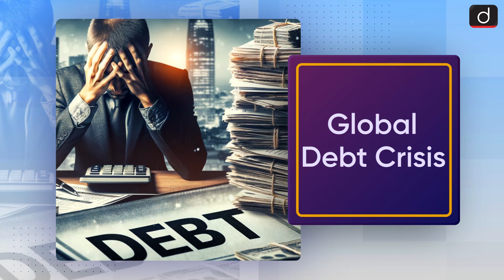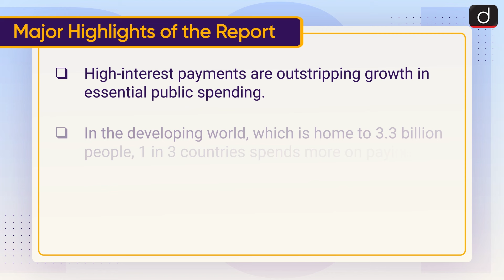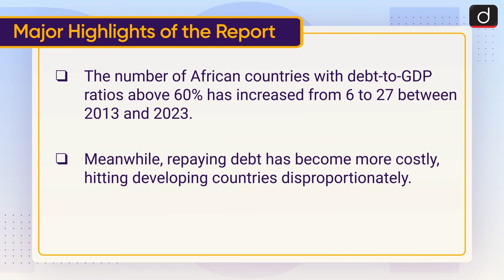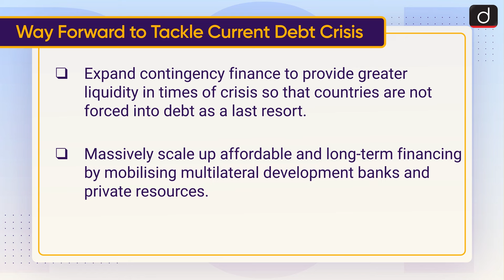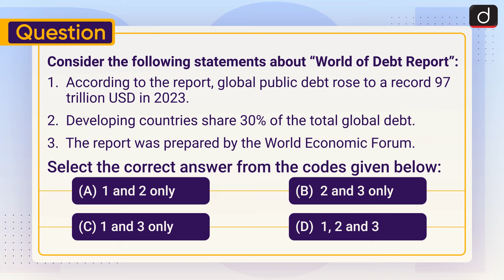Global Debt Crisis | To The Point | Drishti IAS English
This video covers the given topic, ‘Global Debt Crisis’ the following structure:

1. Why in the News?
2. About World of Debt Report
3. Major Highlights of the Report
4. Way Forward to Tackle Current Debt Crisis
Subject: GS- 3: Economy GS-2 International Relations